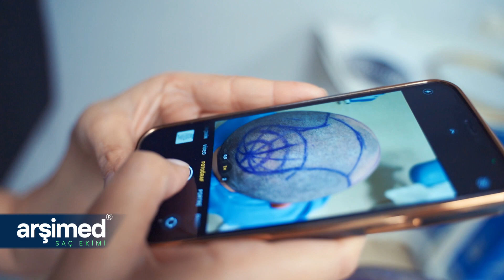Arşimed Saç ekimi yaptıran hastamız ne diyor?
arşimed saç ekimi nedir?

Doğal Görününümü hedefleyen Arşimed Saç Ekimi “bir dizilim tekniğidir.”

Saç ekimi yaptırıp memnun olmayan kişilerin en çok şikayet ettiği konuların başında doğal görünümün kaybolması ve ekilmiş saçların belli olması gelir. Bu büyük problem dünyada ilk kez Türkiye’de geliştirilen “Arşimed Saç Ekimi” ile tarihe karışıyor. Arşimed Tekniğinin diğer saç ekim yöntemlerinden farkı doğal görünümü kavuşturmasıdır. Doğadan ilham alan bu teknik ile teknoloji ve mükemmellik bir araya gelir. Doğanın arşimed’leri,yüksek mühendisleri olan örümceklerin ağlarını örerken kullandığı matematiği örnek alan bu saç ekim tekniğinde, kafada bir merkez baz alınır. Bu merkezden yola çıkarak kanallar çapraz şekilde açılır. Bu çapraz ve dikey çizgiler kendi arasında bağlanarak örgü şeklinde ilerlenir. Örümcek ağındaki gibi dikey çizgiler ve ardından o dikey çizgileri birbirine bağlayan paralellikte hafif sallantılı çizgiler uygulanır. Saç ekimi bu şekilde yapıldığında yüzde 100 doğal bir sonuç elde edilir.
Arşimed Saç ekimi avantajları

saç ekimi sonrası “doğal görünüm” elde edilir.
saç köklerinin ekim düzeni rastgele değil bir matematiksel plana göre yapılır.
spiral ekim sayesinde yaraların iyileşme hızı artar.
spira ekım sayesinde saçlar birbirinin üzerini örterek daha yoğun bir görünüm sağlar.
spiral ekim sonrası önden ve arkadan görünüm,daha dolgun bir saç görünümüne kavuşmasını sağlar.